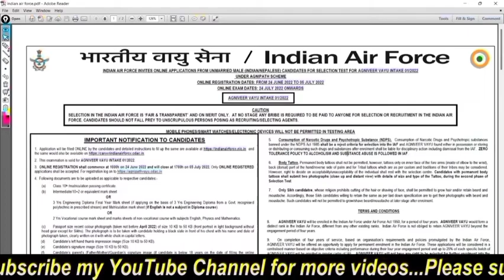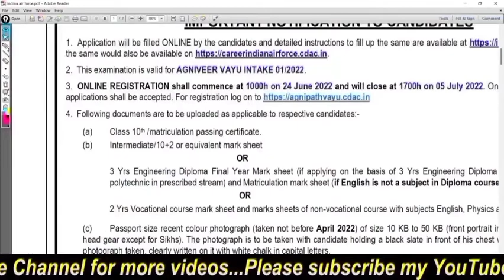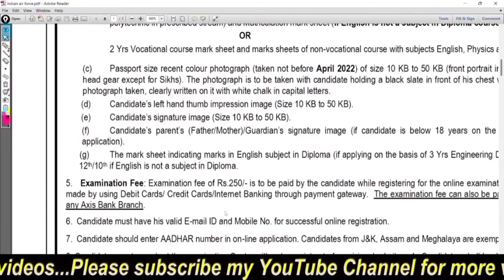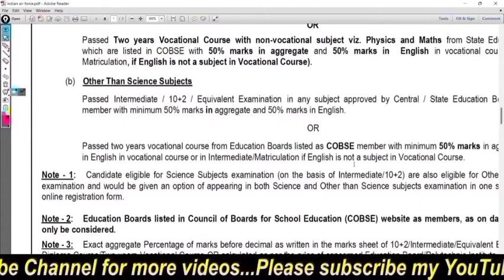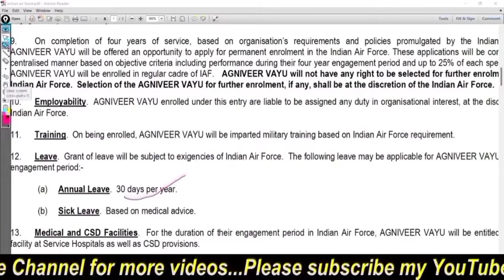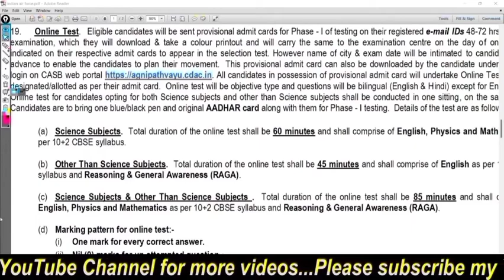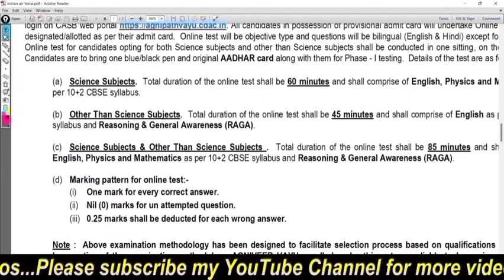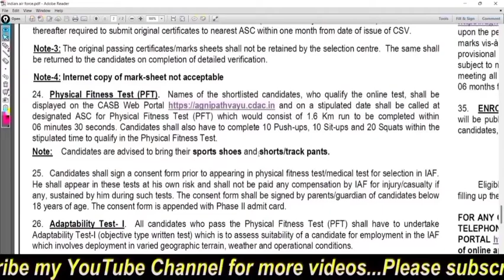New Vacancy//Indian Air Force//Agniveer